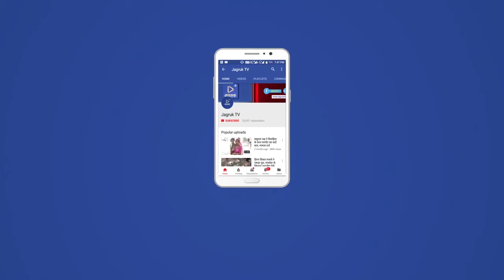JagrukTV जोधपुर : एनएसयूआई ने किया प्रदर्शन सभी विद्यार्थियों को अगली कक्षा में प्रमोट करने की मांग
जोधपुर। जयनारायण व्यास विश्वविद्यालय में सभी विद्यार्थियों को बिना परीक्षा लिए अगली कक्षा में प्रमोट करने की मांग को लेकर बुधवार को भारतीय राष्ट्रीय छात्र संगठन (एनएसयूआई) ने प्रदर्शन किया और अपनी मांगों का ज्ञापन सौंपा।
एनएसयूआई के जिलाध्यक्ष दिनेश परिहार ने बताया कि पूरे देश में कोरोना महामारी फैल चुकी है। जोधपुर में भी इसने विस्तार रूप ले लिया है। लॉकडाउन के कारण पिछले लंबे समय से जयनारायण व्यास विश्वविद्यालय बंद था। इससे विद्यार्थियों की पढा़ई बाधित हुई। कई परीक्षाएं भी नहीं हुई। अब लॉकडाउन में छूट मिलने पर विवि प्रशासन सभी विद्यार्थियों को अगली कक्षा में प्रमोट कर रहा है तथा दो महीने बाद उनकी परीक्षा ली जाएगी। यदि वे परीक्षा में फेल हो गए तो उन्हें वापस पुरानी कक्षा में बैठना पड़ेगा। एनएसयूआई ने ये परीक्षाएं रद्द करने की मांग की है। एनएसयूआई ने बिना परीक्षा लिए सभी विद्यार्थियों को अगली कक्षा में प्रमोट करने की मांग की है। इस मांग को लेकर आज विवि के केंद्रीय कार्यालय के बाहर नारेबाजी कर प्रदर्शन किया गया। साथ ही अपनी मांगों का ज्ञापन भी सौंपा। प्रदर्शन के दौरान संगठन के पदाधिकारी व अन्य विद्यार्थी उपस्थित थे।

Jagruk TV